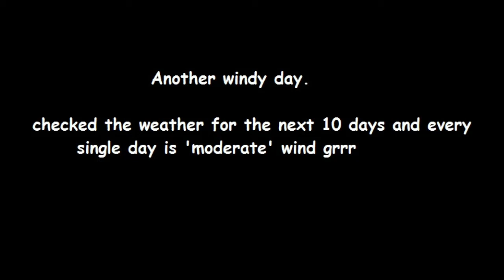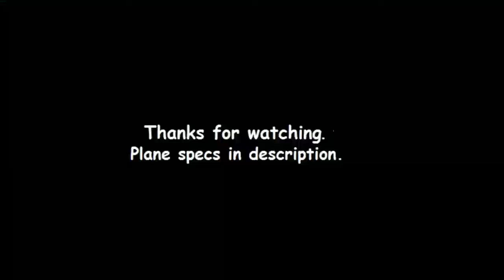FT Cub Lockdown FPV: Windy Sunday afternoon cruise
Plane specs:
All up weight for this flight- 1.15kg.
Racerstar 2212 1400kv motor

9x5 Prop

30A esc

4000mah 3s lipo

Eachine 5258 800mw vtx

Flysky FS-iA6B receiver

Cheap micro fpv cams x2
600tvl

Cam switcher

Hawkeye Firefly Micro Action Cam (cam this video was recorded on)